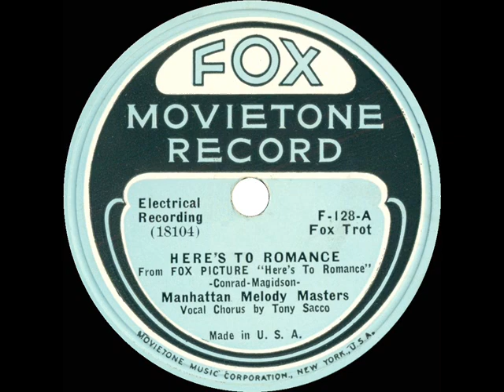1935 Eddie Paul (as ‘Manhattan Melody Masters’) - Here’s To Romance (Tony Sacco, vocal)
Title song of an obscure 1935 Fox comedy-musical, recorded for ARC by Paul but issued under the Manhattan Melody Masters pseudonym for the special Fox Movietone label pressings that were offered for lobby sale in Fox movie theaters.

Transferred from 78rpm Fox Movietone F-128 - Here’s To Romance (Conrad-Magidson) by the Manhattan Melody Masters (Eddie Paul), vocal by Tony Sacco, recorded in NYC September 18, 1935 .